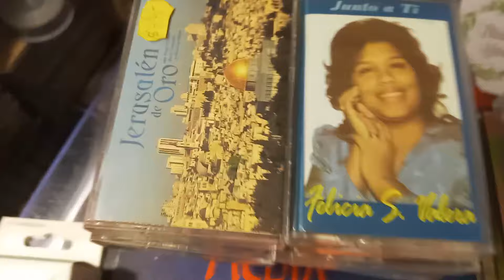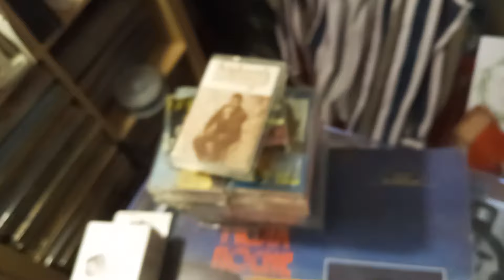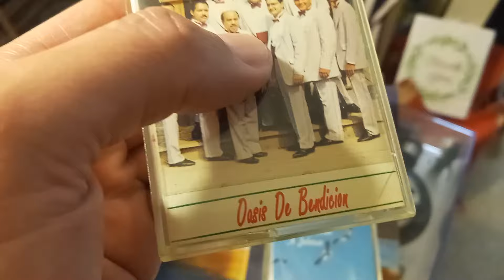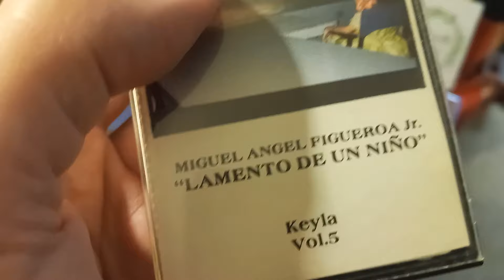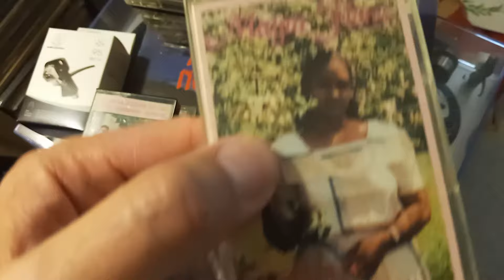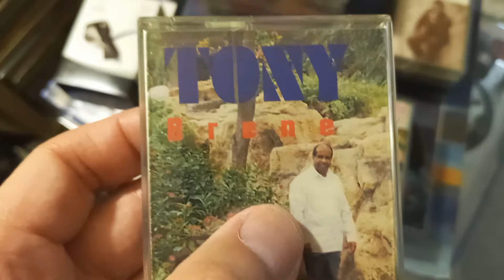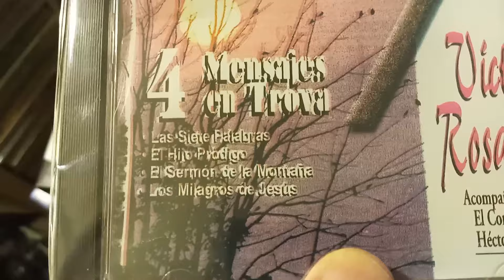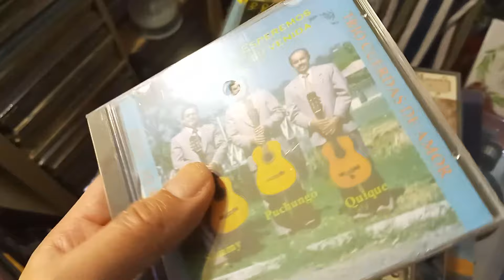MAS (CASSETTES CRISTIANAS) GRACIAS A JUAN RIVERA DE OHIO USA Y OTRAS MAS PARA GLORIA DE DIOS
MUSICA CRISTIANA PARA GLORIA DE DIOS:
ME PUEDEN ESCRIBIR A:
OH MI FACEBOOK:
ATENCIÓN: SI LES SALEN ANUNCIOS EN ALGUNO DE LOS VIDEOS, NO ES MI RESPONSABILIDAD, ES YOUTUBE QUE LOS ESTÁ PONIENDO POR SU PROPIA CUENTA, PORQUE ESTE CANAL DE YOUTUBE, NO ESTÁ MONETIZADO. LA PALABRA DE DIOS NO SE VENDE, ESTE CANAL ES SOLO Y ÚNICAMENTE PARA LA GLORIA DE DIOS Y PARA EDIFICACIÓN DE VUESTRAS VIDAS.
DIOS LOS BENDIGA PUEBLO DE DIOS.